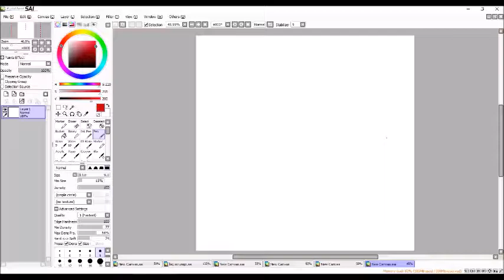speedpaint redraw yuh (NUDITY)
CONTAINS TITTIES OOOOOOHHHHH